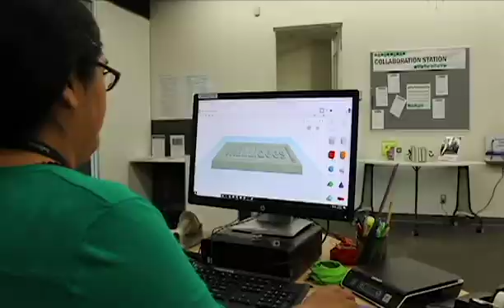Makyu Formbox at the ideaMILL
Did you know you can make a mold out of almost anything at the ideaMILL using our Makyu Formbox? We use our 3D Printer and the Formbox to make chocolate bars.

for more info.